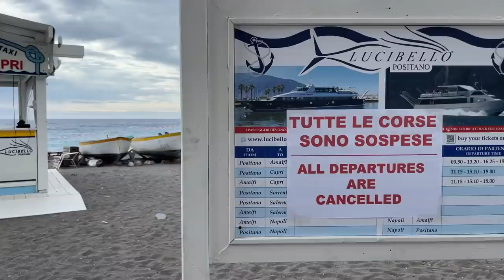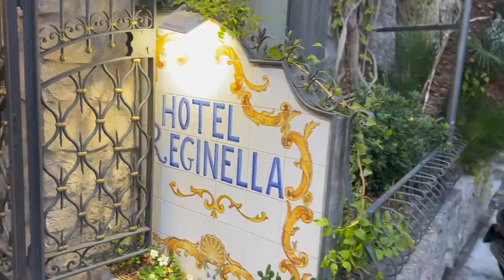A SORRENTO SUNSET SWIM & HOME OFFICE MAKEOVER| The Positano Diaries EP 148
Thank you to Nash & Duff for the lovely bag.
This video was mostly filmed before Carlos video last week, but we wanted to put that one out on Halloween. Thank you again for all the lovely comments!

The beach we visited was at Meta di Sorrento.
Thank you to Elisabeth and the girls for making the trick or treating video for me. Follow along on their adventures on Instagram @bluestarpositano

Currently using iphone 12 pro to film with. The end part with Len and Rosi was filmed with an iphone 13 in cinematic mode. Carlos drone is a DJI Mavic Mini 2